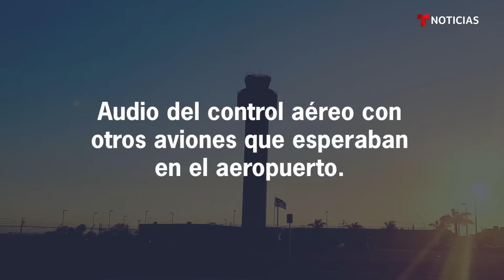Audio revela cómo un pasajero logró aterrizar un avión | Noticias Telemundo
Video oficial de Noticias Telemundo. Con la asistencia de personal del control de tráfico aéreo, una persona sin experiencia en aviación pudo controlar una avioneta Cessna luego de que el piloto tuviera una emergencia médica.